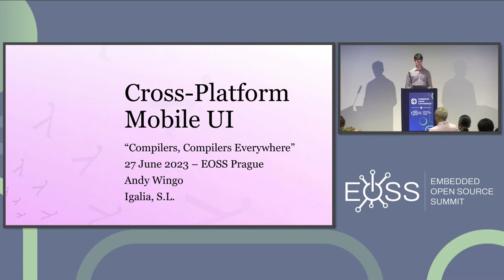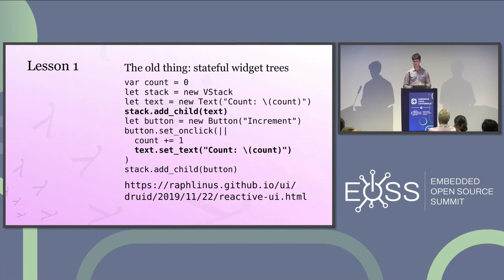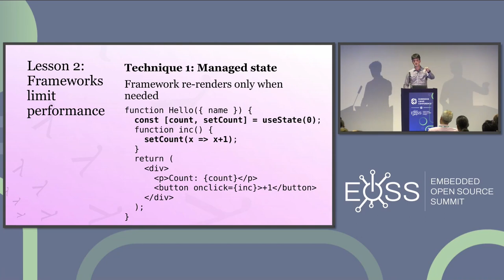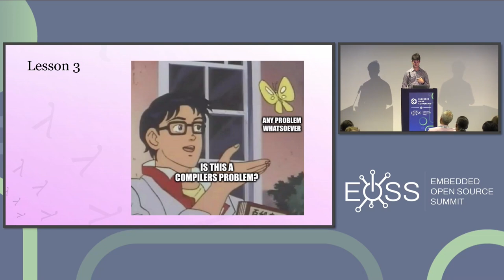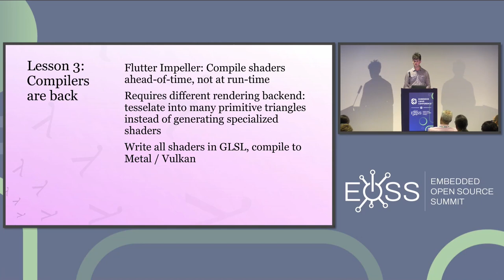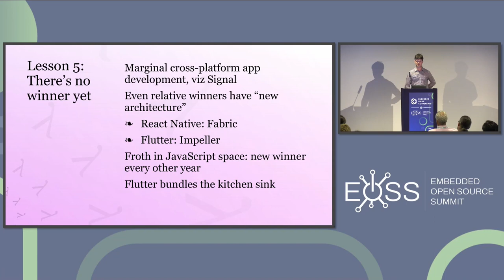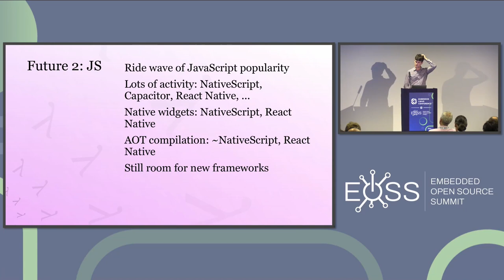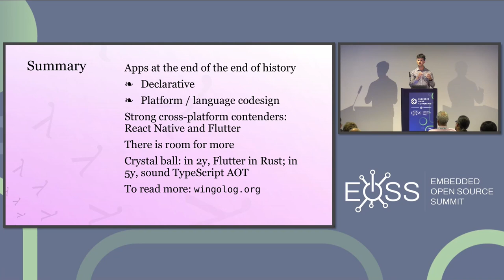Cross-platform UI Engines Rendering Performance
Why would Signal have chosen to make completely separate apps for Android and iOS?  Is there any hope for making high-performance mobile apps in an open source, cross-platform way?

In this talk, we first take a step back and try to characterize the state of the field: how is it that people make good-performing, pleasing apps these days for Android, for iOS, and in a cross-platform way?  Having extracted some lessons from the state of the art, we apply them to identify opportunities and to predict the future.

Coming at the topic from a compilers perspective, this talk focuses on the mechanisms at work in modern app development frameworks: the platform-specific SwiftUI and Jetpack Compose but also the cross-platform React Native, Flutter, and other JavaScript-based cross-platform frameworks.  We identify a number of commonalities but also note that the field is in a phase of recomposition, coming out of the world where the only answer was "write it once in Java and then again in Objective C".

Topics discussed: ahead-of-time and just-in-time compilation, declarative programming models, the relationship between language design and performance, WebAssembly, JavaScript, TypeScript, Kotlin, Swift, Rust, garbage collection, concurrency, standardization, the web, among many others.

June 27-30, 2023
Prague, Czech Republic + Virtual